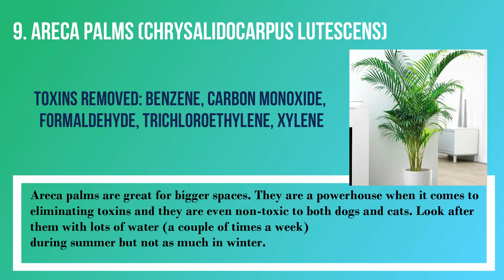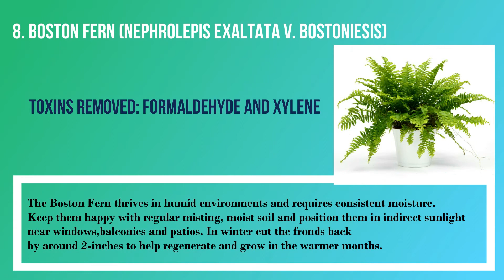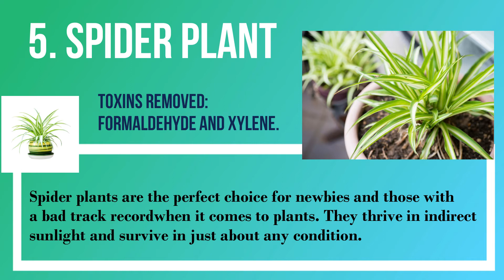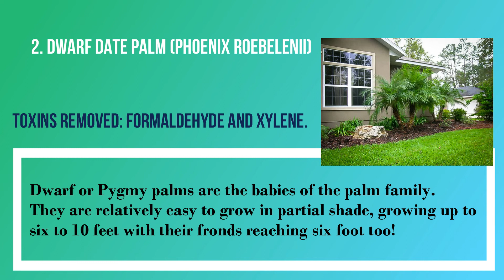Oxygen kaise produce hota hai | Top 10 Oxygen producing & Air purifying plants for your home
Top 10 Oxygen producing & Air purifying plants at your home
Oxygen producing plants for our house
Air purifying plants for our home
Oxygen kaise banta hai
Oxygen kaise produce hota hai
MY EQUIPMENT
Boya Mic
Canon Camera 200D
Camera Stand
Iphone SE2
Boya mic BY-M1000
Mic Pop filter